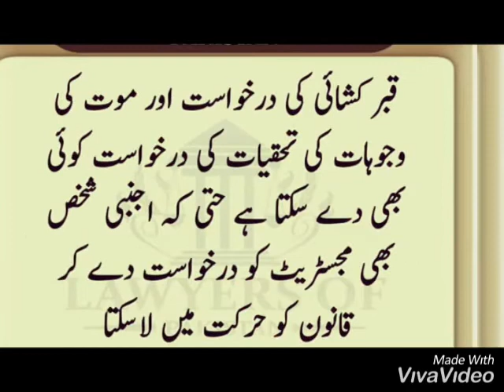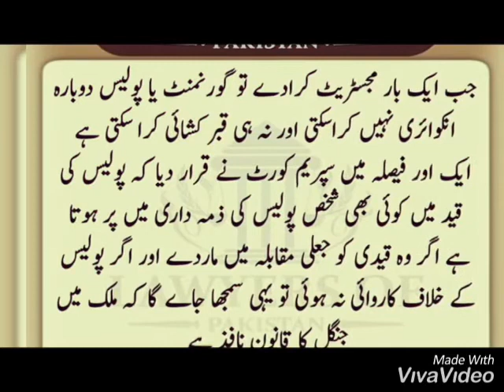قبر کشائی کے قوانین اور طریقہ کار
قبر کشائی کے قوانین اور طریقہ کار کے بارے میں جانیں